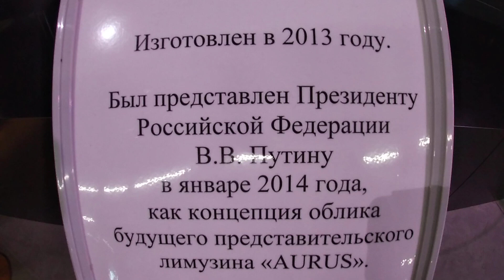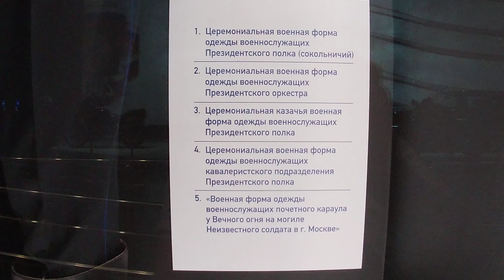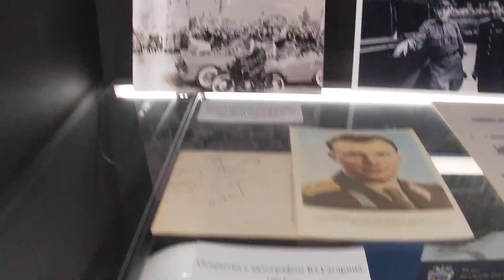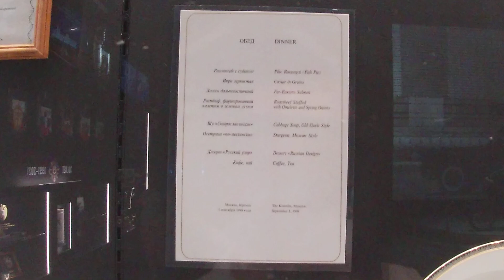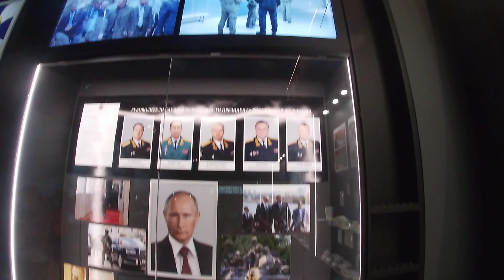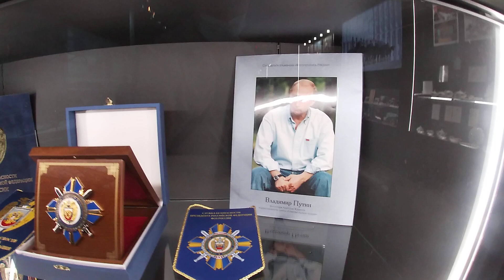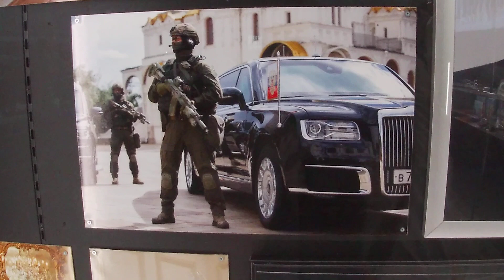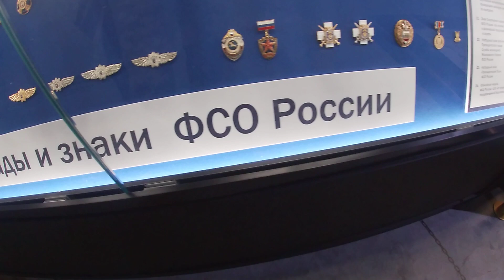Гараж ФСО. Гараж Особого Назначения #6 ГОН Москва 2021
Гараж ФСО. Гараж Особого Назначения. ГОН  #6  Москва 2021